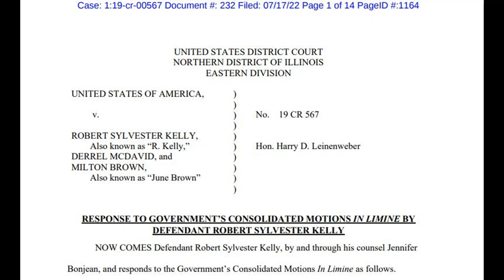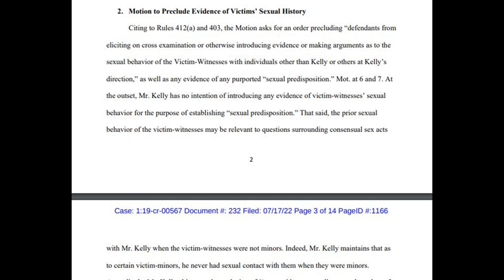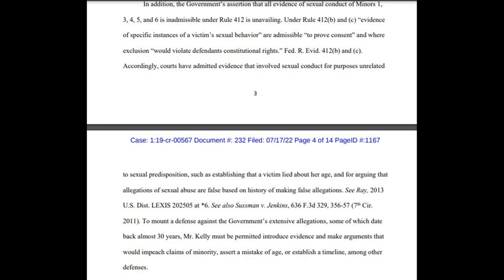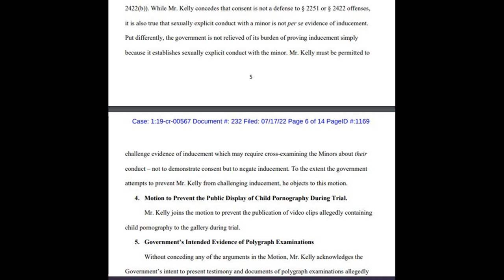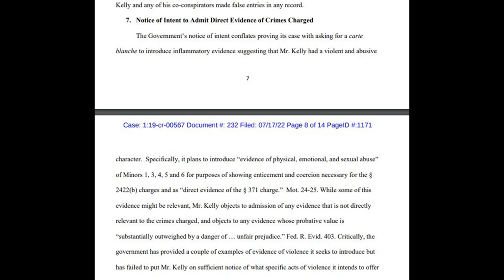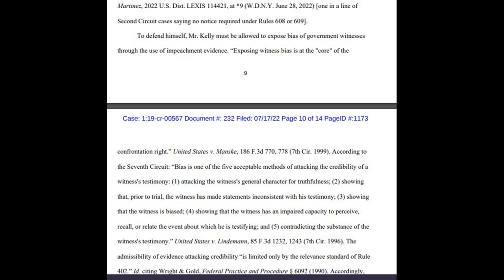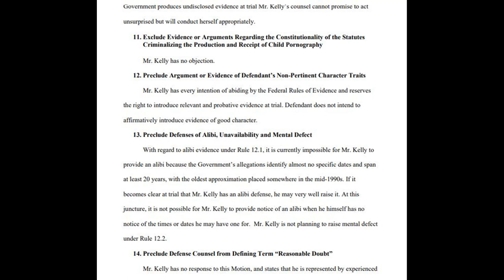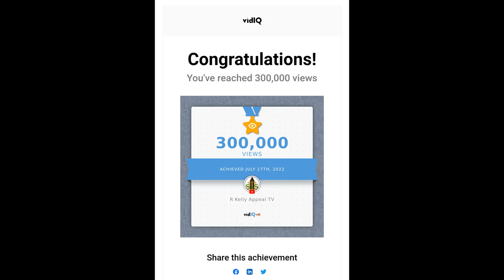R Kelly Appeal TV- BonJean Files a motion with rules Prosecution must follow in August 15 trial.